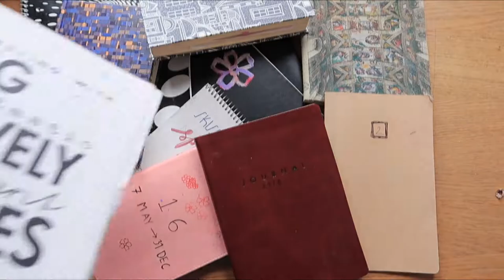How To Fill All Those Spicy Notebooks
I seriously have a problem with notebooks. The sheer amount of money I've spent on stacks of paper bound in pretty prints is,, astounding. I don't want to let go of any of them so the only solution is to just fill all of them. Every. single. One of them.